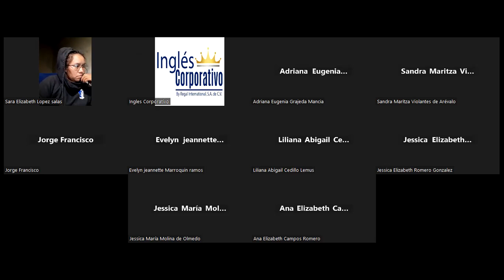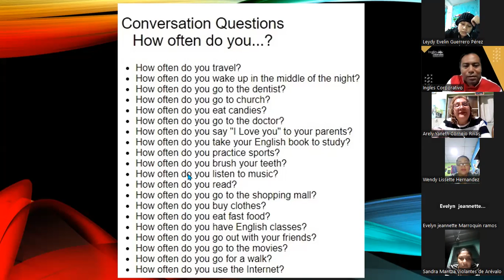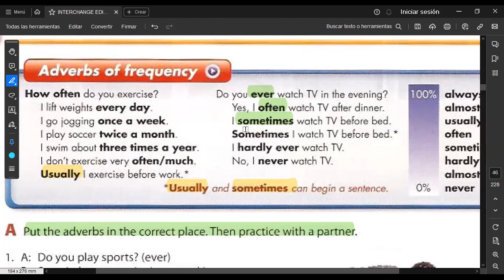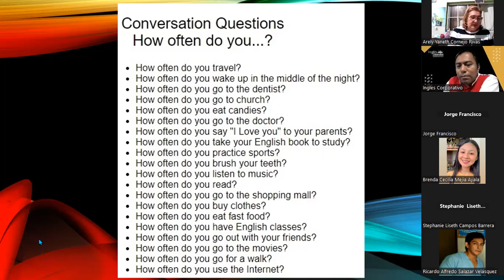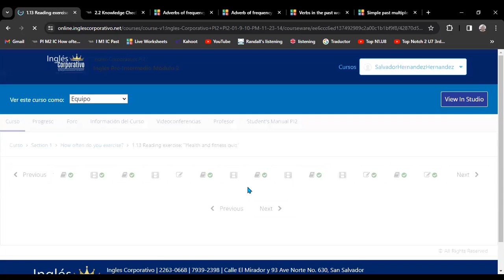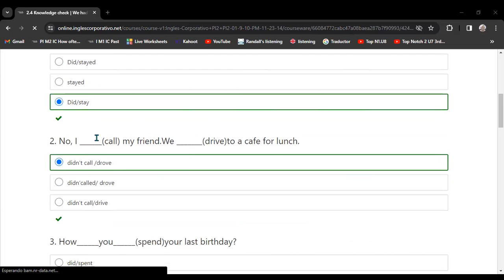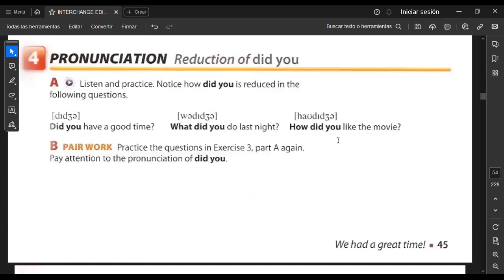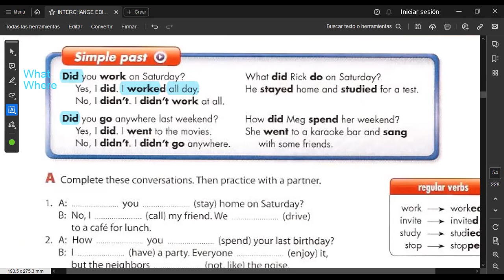SESION 3 /01/11/2023-FI-REGA-135-HERNÁNDEZ-We Had A Great Time.